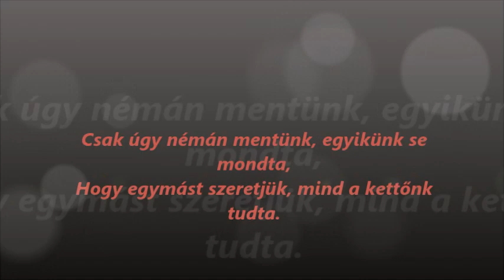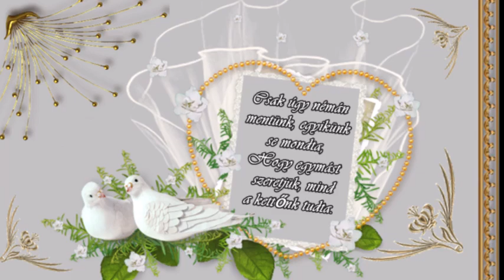Dóry József : Vadvirágos réten andalogva jártunk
CSIZMADIA IMRE 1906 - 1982. - DÓRY JÓZSEF 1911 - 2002 ..

Vadvirágos réten, andalogva jártunk,
A tűző napnál is, forróbb volt a vágyunk.
/:Csak úgy némán mentünk, egyikünk se mondta,
Hogy egymást szeretjük, mind a kettőnk tudta.:/

Elmúltak az évek, de mintha ma lenne,
Most is olyan forró, a szívünk szerelme.
/:Borongós őszben is, tavasz fényben járunk,
A kettőnk hűsége, a mi boldogságunk.:/